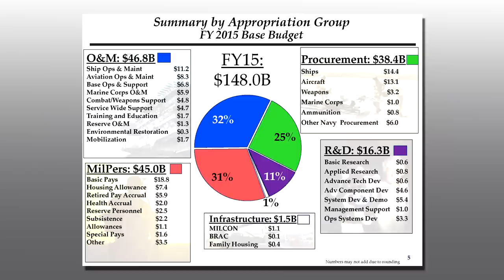Department of the Navy Released Fiscal Year '15 Budget